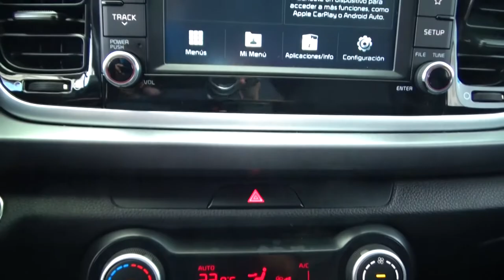Kia / Rio / 2018 - 786